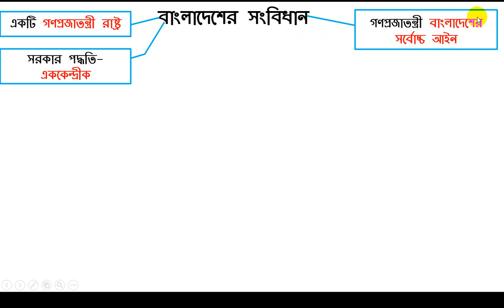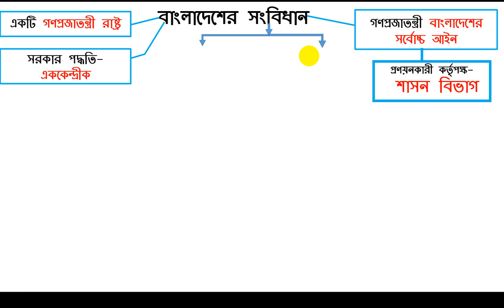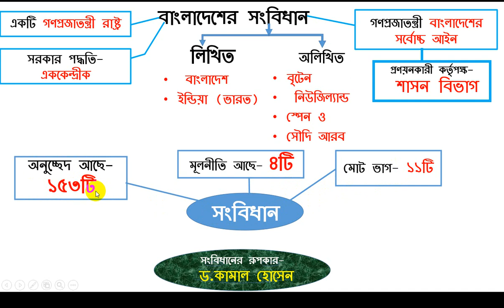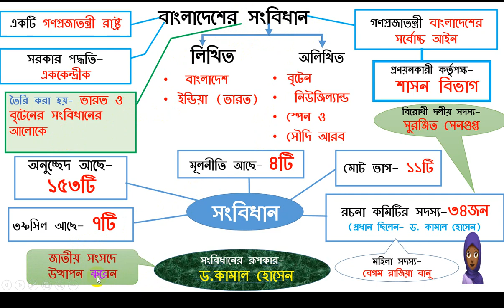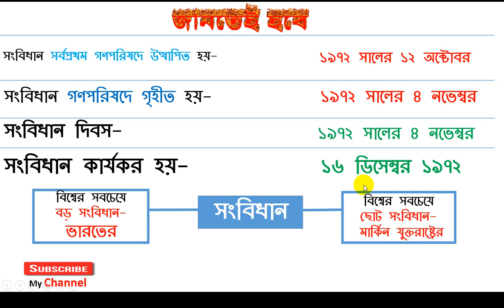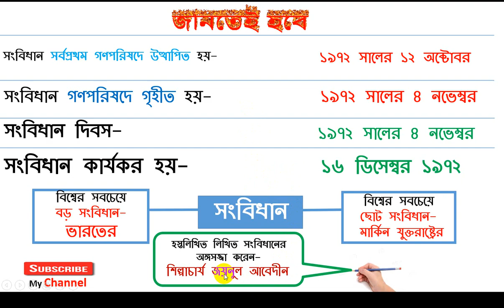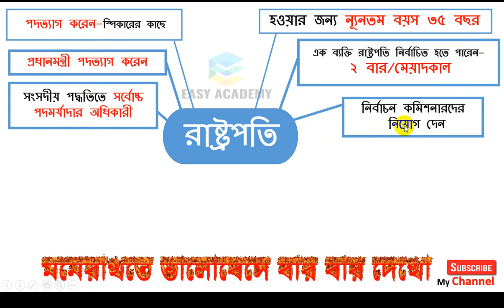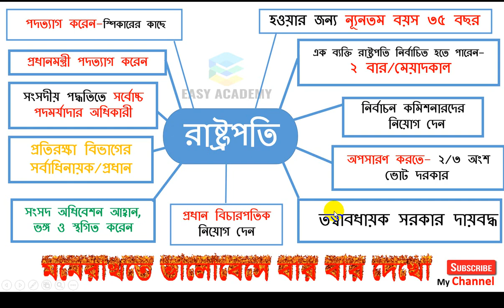বিসিএস সংবিধান প্রস্তুতি ।। সংবিধান লেকচার ০১ ।। bcs songbidhan ।। Constitution of Bangladesh.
easyacadeny
 About Us :Easy Academy is a Education YouTube Channel. You will find education tips videos in Bengali.
 Today we will discuss about, the most important topics of bangladesh songbidhan for both preliminary and written exams.For getting important video tutorials BCS mathematics, number system,  bangla ,as well as other subjects please follow the links

2. বিসিএস সংবিধান
3. বিসিএস সংবিধান pdf
4. বিসিএস সংবিধান বাংলা
5. সংবিধান মনে রাখার কৌশল
6. সংবিধান বিসিএস
8. সংবিধান কি?
9.সংবিধান কাকে বলে?
10. সংবিধান ক্লাশ
14.Constitution of Bangladesh.